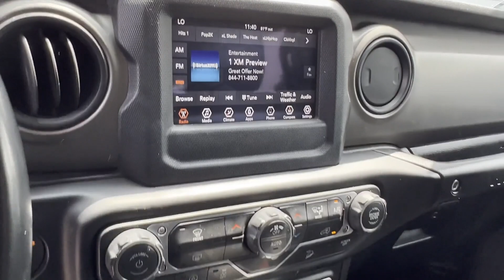Used 2020 Jeep Wrangler Unlimited Sport S 1C4HJXDN1LW156743 Wantagh, Levittown, Amityville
2020 Jeep Wrangler Unlimited Sport S 1C4HJXDN1LW156743 Video

To schedule a test drive in this 2020 Jeep Wrangler Unlimited Sport S, call us at or stop by our showroom located at 3614 Sunrise Hwy Suite B, Wantagh, NY 11793.

This 2020 Jeep Wrangler Unlimited Sport S 1C4HJXDN1LW156743 is full of phenomenal features such as: